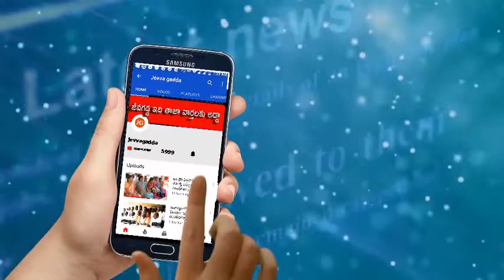వడగండ్ల నష్టం అంచనా ఏది | సిపిఐ కార్యదర్శి రాంగోపాల్ రెడ్డి | Jeevagadda